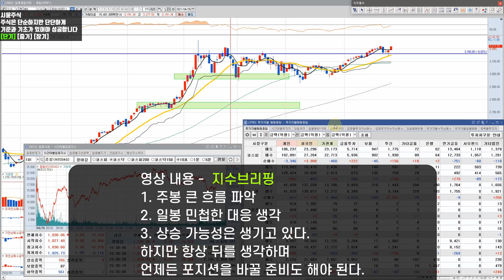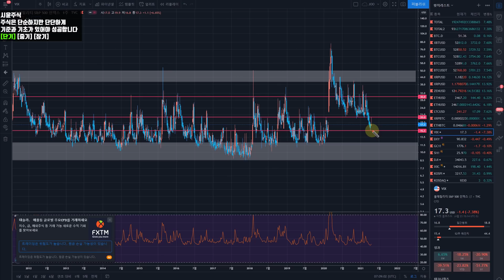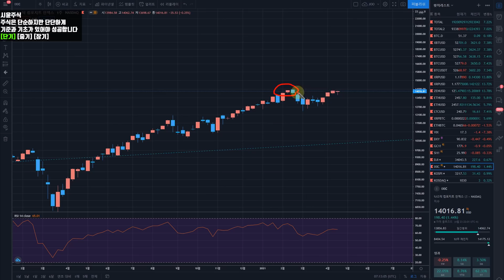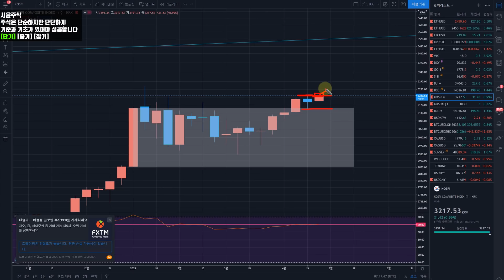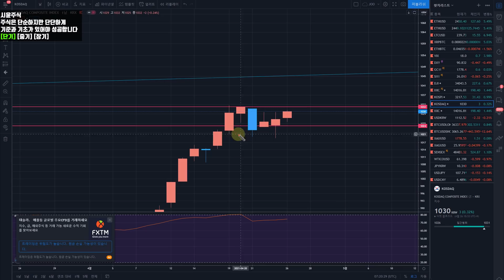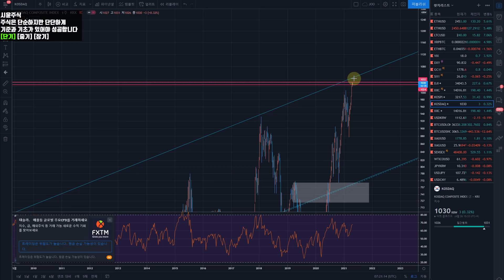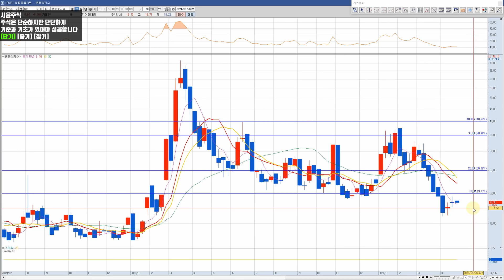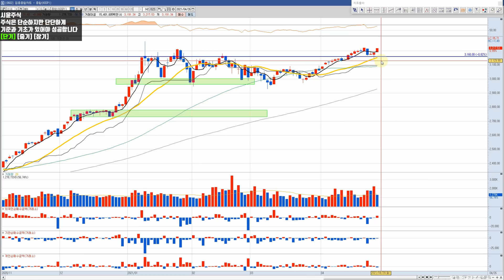코스피-코스닥지수는 주식성공 지도입니다 | 코스피전망